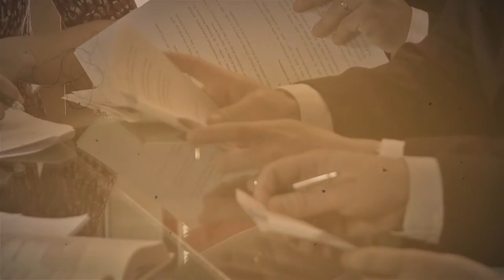When did the first international cricket match take place in Karachi?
The first foreign cricket team visited Karachi in 1926. This was the first ever visit to Karachi by any international cricket team for match.